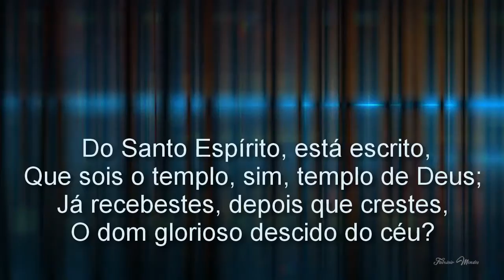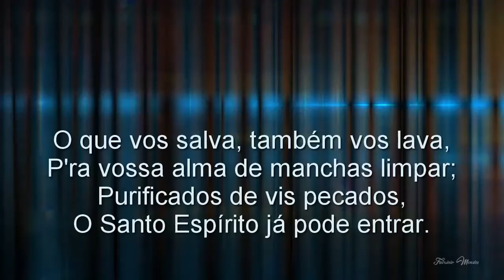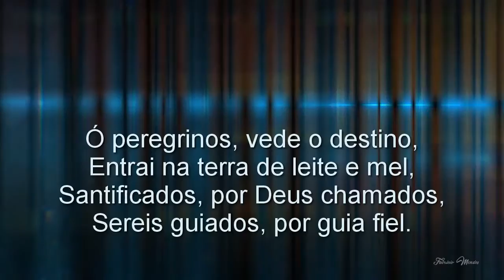Harpa Cristã Hino 85 Deixa Entrar o Espírito de Deus Voz + Legenda